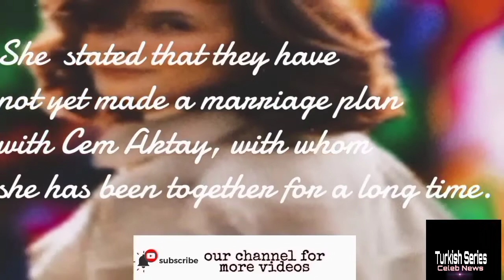Büşra Develi In New Turkish Tv Series